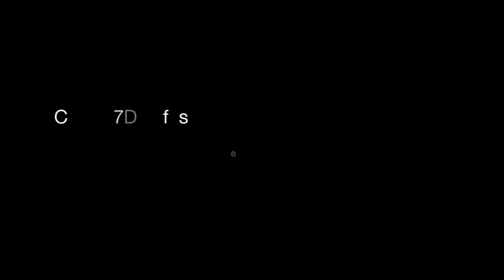Canon 7D Slow Motion Hockey (Test)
Just some simple testing of the Canon 7D 60fps shooting option. Shot with the "Bigma" (Sigma) 50-500mm lens. Obvious noise in the footage due to tough lighting conditions. Testing purposes only.